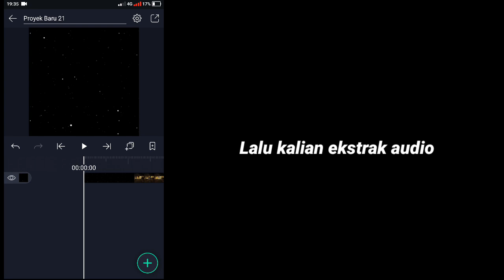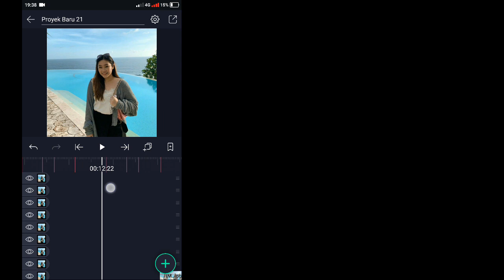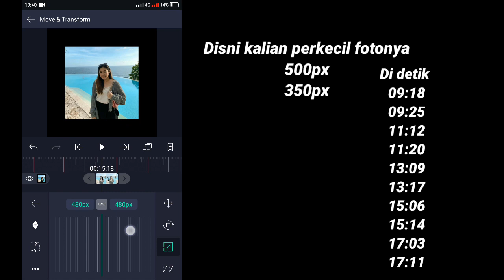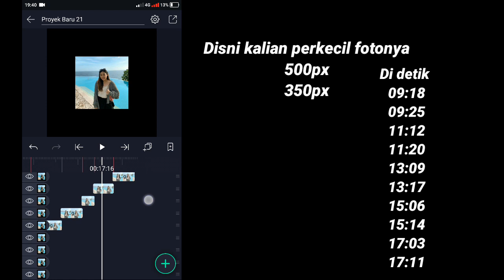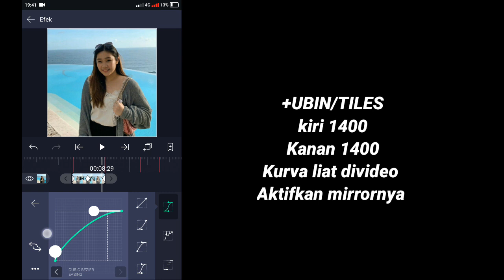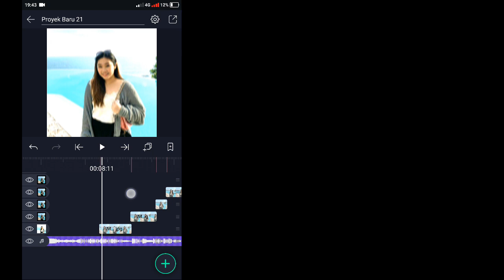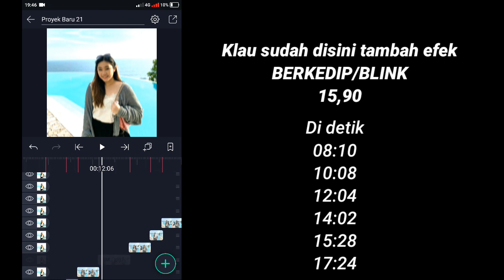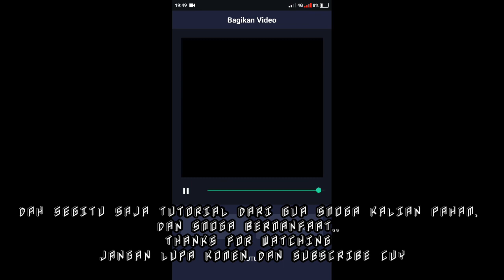TUTORIAL EDIT JEDAG JEDUG DI APLIKASI AM TERBARU | DJ I AM LADY VIRAL TIKTOK SIMPLE GAMPANG CUY 🔥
Semoga kalian semua suka video dari gw
Bantu lagi kejar jam tayang nih 🙏🙏

tutorial jedag jedug alight motion yang lagi viral,
tutorial alight motion,jedag jedug viral tiktok am,
tutorial jj am simpel,
tutorial jj am new trend,
tutorial jj am terbaru yg lagi viral,
tutorial jedag jedug alight motion pake lagu,
tutorial jedag jedug terbaru,
tutorial jedag jedug,
tutorial jj am gelombang,
tutorial jedag jedug 3d,
tutorial jj am 3d simpel,
tutorial jj am efek glow scan
Add beat di detik
08:10
09:01
09:18
09:25
10:08
10:28
11:12
11:20
12:04
12:25
13:09
13:17
14:02
14:22
15:06
15:14
15:28
16:19
17:03
17:11
17:24
☑ Credit Music:
Kalian tinggal ekstrak aja link musik berupa video